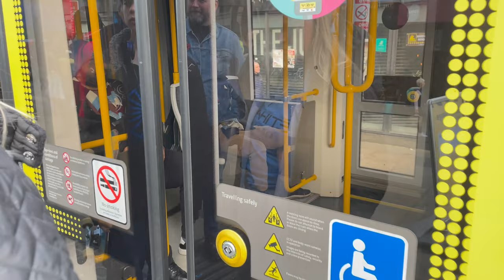Manchester City 1-2 Brentford match day vlog. City go into the World Cup on a low note.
In this most distorted of seasons , domestic football  now grinds to a halt until after Christmas. A home fixture against Brentford looked routine on paper but as The Primemutton and other City fans know , premier league fixtures sometimes are anything but .

Join Mutton for his usual pre match refreshments and all the action at the Etihad

A match day experience brought to you from the perspective of an ordinary fan.